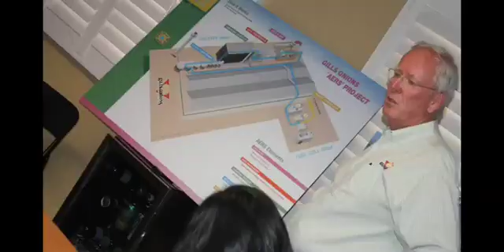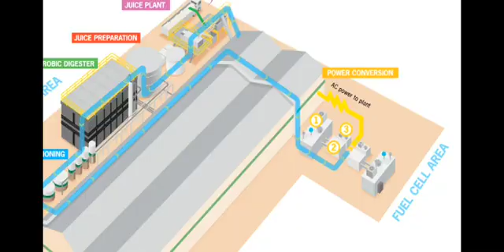Gill's Advanced Energy Recovery System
On July 17th, Gills Onions hosted a commemoration at their Oxnard facility for the new onion juice-fueled Advanced Energy Recovery System. Guests were treated to an all-access tour of the ultra-efficient system, which uses 100% of the daily onion waste to run two fuel cell generators. The onion waste is turned to liquid, then put through an anaerobic digester, converting the juice to methane. The methane is then burned cleanly to power 600 kilowatt fuel cells, supplying the Oxnard facility with enough clean electricity to run 460 homes. On hand at the event was CDFA Secretary A.G. Kawamura, California EPA Secretary Linda Adams, Gills Onions co-owners David and Steven Gill and Hal Snyder of the Southern California Gas Company.